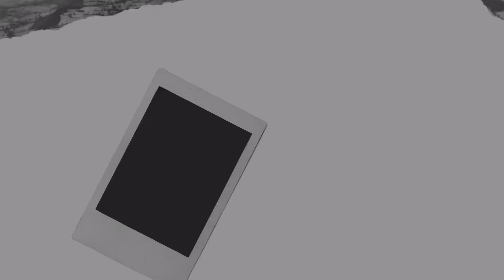My Favourite Lipshades | Under ₹900 | Himani Jangid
Tell me which was your favourite lipstick🙈

Maybelline New York Color Sensational Creamy Matte Lipstick in the shade Divine Wine.
Price- ₹254

THE ONE Lip Sensation Matte Mousse in the shade Nude Passion
Price- ₹849

Coloressence Semi Matte Lippe Lip Gloss in the shade Rose Petal.
Price- ₹585

Lakme Forever Matte Liquid Lip Color in the shade Red Sangria
Price- ₹295

THE ONE Lip Sensation Matte Mousse in the shade Red velvet
Price: ₹849

Lakme 9 to 5 Weightless Matte Mousse Lip & Cheek Color in the shade Crimson Silk
Price- ₹406

Studiowest Matte Lipstick, MB-31
Price- ₹275